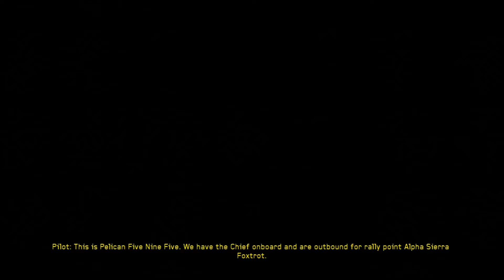Halo 4 Walkthrough Ch.4-2 Gameplay - Infinity - Clearing the LZ Walkthrough HD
Clearing upon promethean knights and dogs, clean up duty.

Finally the game you all (most of you) have been waiting for, Halo 4! If most of you held back the urge to pirate this game then i envy you guys. We finally get to see what the hell was going on during the 4 years master chief has been in cryo sleep. Due to a disturbing wake up call we realize that not only the covenant broke the truce, but a new evil is among us...and i have to say this really may be the new nemesis to the chief. Not only that but Cortana is bugging out on us as well! I'm not sure how we are gonna even try to fix everything, but stayed tuned and we'l go through the entire campaign to see the real truth and perhaps..and final conclusion?

You can view the entire Playthrough / Walkthrough of Halo 4 here!

Halo 4 is a first-person shooter video game developed by 343 Industries for the Xbox 360 console. It is the first installment in a new trilogy of Halo series games, named the "Reclaimer Trilogy".The game was released worldwide on November 6, 2012, with the exception of Japan where the game will be released on November 8, 2012. The game begins 4 years after the ending of Halo 3, and marks the return of the Master Chief as the main protagonist, and the AI Cortana